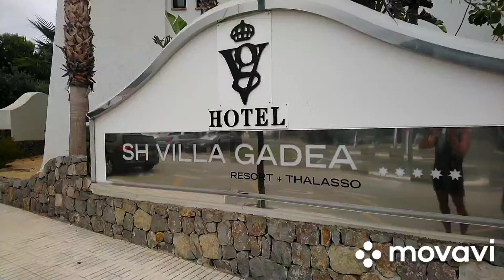Benidorm travel.Beach Altea Espana